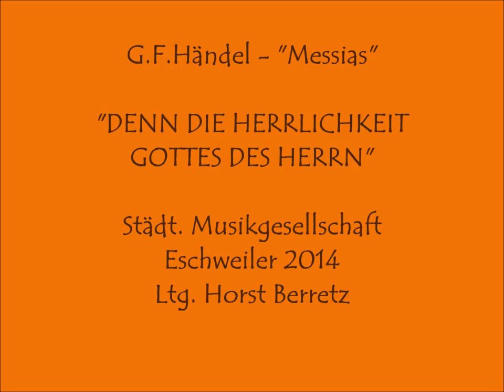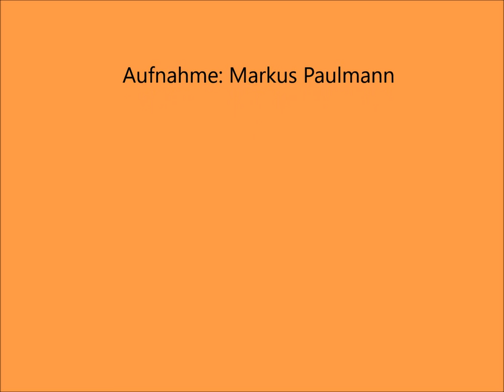G.F..Händel: Denn die Herrlichkeit Gottes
Chor: "Denn die Herrlichkeit Gottes des Herrn" aus dem Oratorium "Der Messias" von G.F. Händel

Ein Livemitschnitt des Konzerts  in der Kirche St. Blasius zu Kinzweiler am 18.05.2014
Chor und Orchester  der Städt. Musikgesellschaft Eschweiler
Ltg. Horst Berretz

Mit Dank an Markus Paulmann  (Aufnahme).